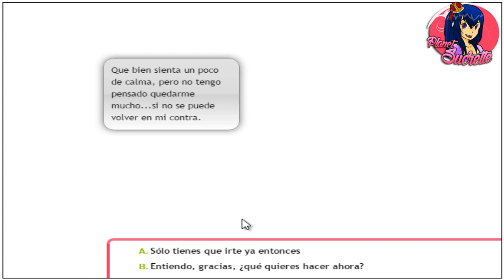Corazón de melón episodio 9 ruta Nathaniel con respuestas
Ruta Nathaniel

Gastados entre 156 y 200 PA

En este episodio estamos en la playa y nos encontramos con el delegado y su desagradable hermanita...como nos libraremos de ella??

Canciones utilizadas en el vídeo:

My Life Was Beginning
Nothing Left Of Us - Happy Republic
Out Of My Head - Kalle Engstrom
Plane To California - David Bjoerk
Rock It Tonight - Mattias Andreasson
Running Out Of Love

 (ɔ◔‿◔)ɔ ♥     ≧◉◡◉≦                   (⊙.⊙(☉̃ₒ☉)⊙.⊙)